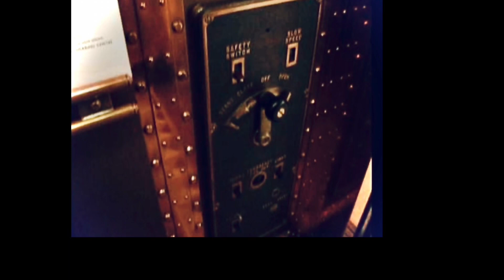Kevin Mcleod Local Forecast Elevator slowed*